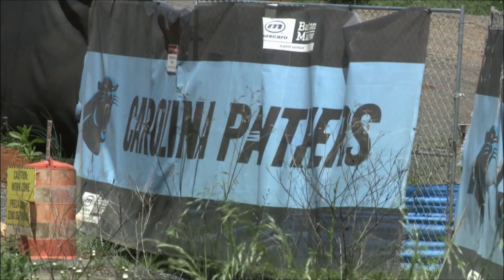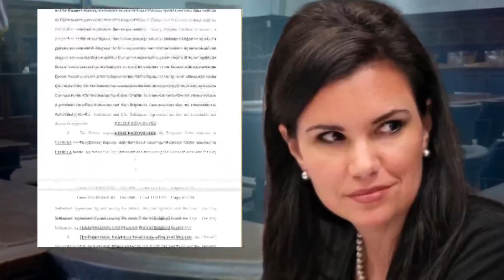David Tepper, Rock Hill reach $20M settlement over Panthers HQ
The city of Rock Hill and GT Real Estate, a company created by Carolina Panthers owner David Tepper, tentatively agreed to a $20 million settlement over the team's failed headquarters and training facility in South Carolina, court documents show.

The settlement, which a Delaware bankruptcy judge must approve, requires Rock Hill and GT Real Estate to drop lawsuits against each other related to the project.

The new agreement also sheds light on the future of the 240-acre site where Tepper started but never finished the team’s headquarters. South Carolina State Rep. Gary Simrill (R) played a pivotal role in the early days of the project, and he said the agreement is a step in the right direction.

“The infrastructure is in place, the interchange is in place, and now the development has to come, and for the development to come, there has to be a settlement with GTRE. and the land has to be sold," Rep. Simrill said.

WCNC Charlotte asked South Carolina bankruptcy attorney Mandy Powers Norrell to look over the agreement filed in court. She is not involved in the litigation.